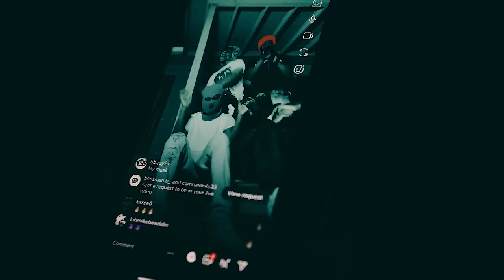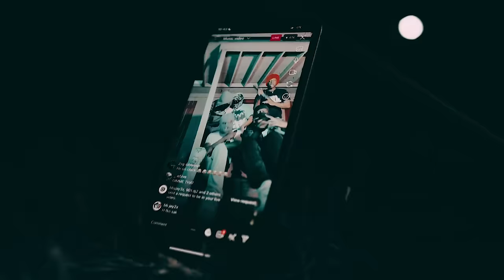2sdxrt3all - Mask (Official Video) [Dir. @PublicGoatt]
Prod. Whyceg & Souljaspirits

Shot + Edit PublicGoat